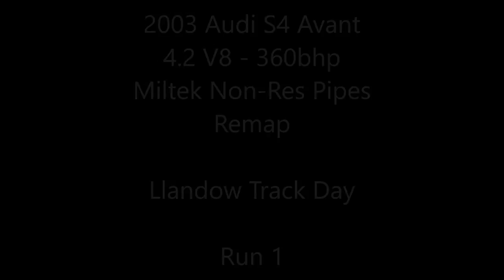2003 Audi S4 4.2 V8 (360hp) - Llandow Circuit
Hey guys! I'm sorry that I haven't uploaded in a few weeks as I've been on holiday. Here's some track action of my Brother's Audi S4 at Llandow Circuit ( I couldn't record much else as it was raining the whole day and I didn't want to ruin my DSLR! )

Need any bike stuff? Click these links!